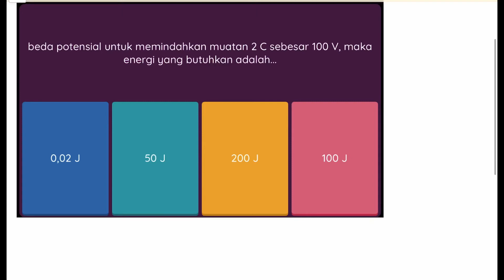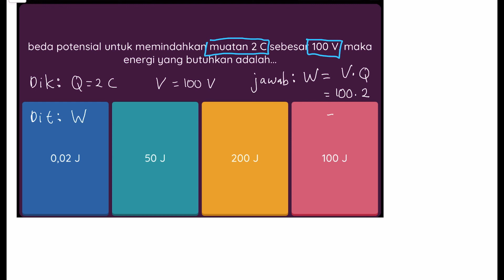Beda potensial untuk memindahkan muatan 2C sebesar 100 V, maka energi yang dibutuhkan adalah​